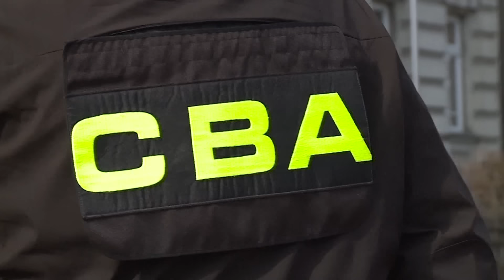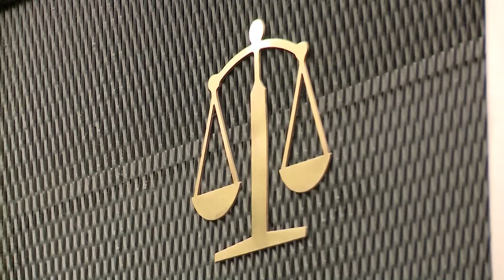Police arrest 2 top opposition politicians after pardon by President Duda